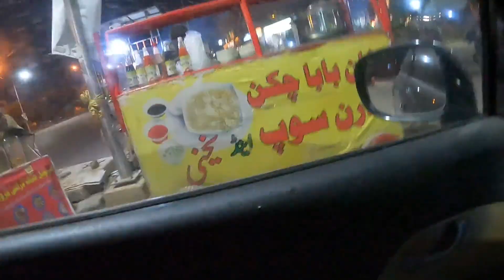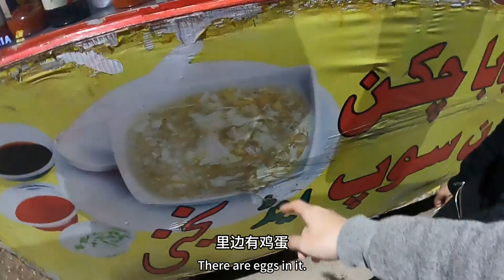中巴夫妻的平淡生活，再没有闹别扭，也没有鸡毛蒜皮的破事，知足